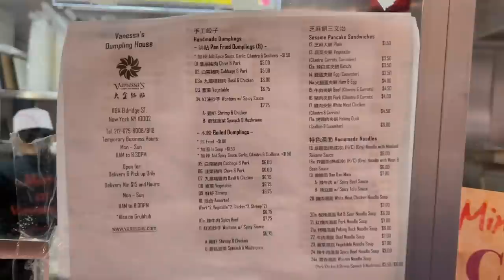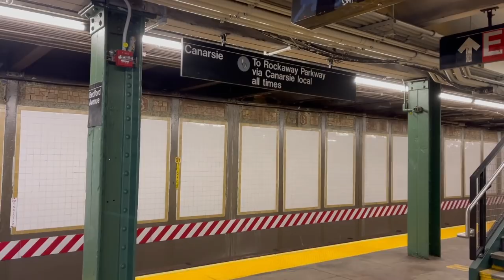NYC SUMMER VLOG 01: china town food crawl, picnic, bday dinner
Xo ruby ♡